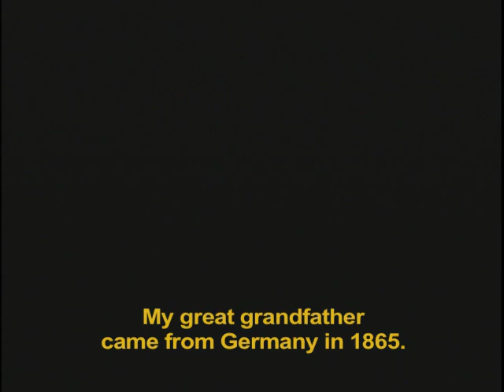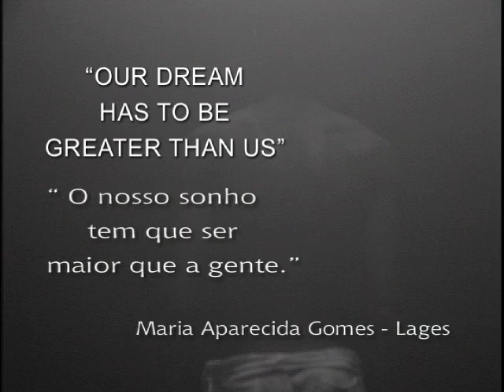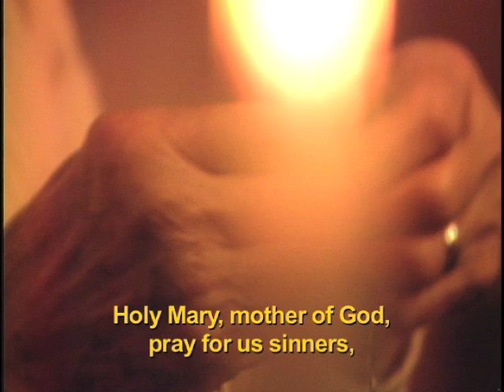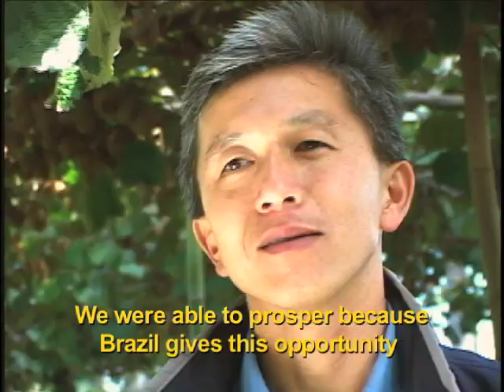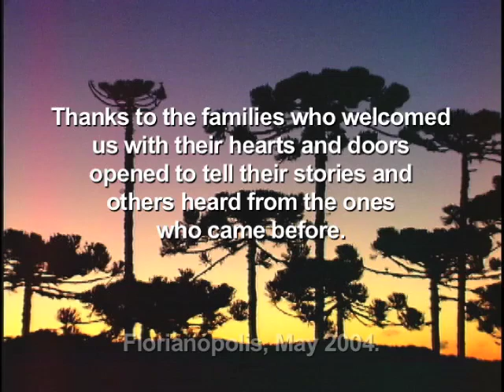HERANÇA / HERITAGE - DOC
30min
Sinopsis português / English:

O Brasil é um dos exemplos mais concretos no mundo de população multirracial.  Infelizmente, dos habitantes nativos que viviam aqui antes da chegada dos portugueses em 1500, poucos restaram. O que se seguiu depois disso foi uma colonização/imigração dos mais variados povos. Mas qual é o tamanho da diversidade étnica que compõe a população brasileira?

O documentário “Herança da Serra” tenta responder essa questão em um universo reduzido do caldeirão étnico chamado Brasil, concentra-se na serra catarinense. Após uma extensa pesquisa, os grupos étnicos árabes, negros, caboclos, japoneses, alemães e italianos foram identificados como os mais representativos na região e se tornaram o foco do documentário.

Estes grupos foram abordados e abriram seus corações em depoimentos sobre questões e rituais comuns a todos eles, como casamento, língua, gastronomia, trabalho e religião. O resultado é um envolvente raio X dessa população que apesar de todas as suas diferenças é essencialmente brasileira e ama a sua terra.

Recheado com belíssimas imagens da Serra Catarinense, o documentário conta com ajuda de historiadores e estudiosos para contar essa história. Deixando claro que com respeito as diferenças e a mente aberta para aprender com outras culturas é possível construir uma sociedade muito melhor, em qualquer lugar.

Brazil is one the best examples in world of a multi-racial population. Unfortunately, the native population was drastically reduced after the arrival of the Portuguese in 1500. What followed was a colonization/immigration of a wide range of peoples.  But how diverse is the ethnic fabric of the Brazilian population?

The documentary "Heritage from the Mountains" tries to answer this question in a reduced universe of the ethnic melting pot known as Brazil, it concentrates at the mountainous region of Santa Catarina. After an extensive research, Italians, Arabs, "Caboclos", "Gauchos", Germans, Japanese and Afro-Brazilians were identified as the most representative ethnic groups in the region and became the focus of the documentary.

These groups were approached and opened their hearts talking about questions and rituals which are common to all of them, like wedding, language, gastronomy, work and religion.  The result is an involving X-ray of this population, which despite all their differences is essentially Brazilian and love their land.

Filled with breathtaking images of the mountains of Santa Catarina, the documentary  is supported by historians and researchers.  It ratifies that by respecting the differences and with an open mind to learn with other cultures, it is possible to build a much better society, anywhere.